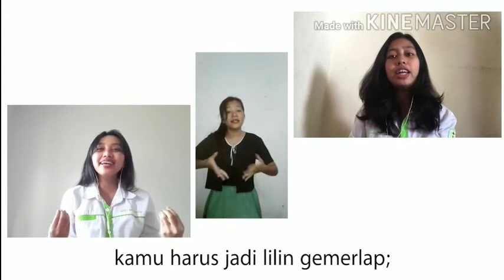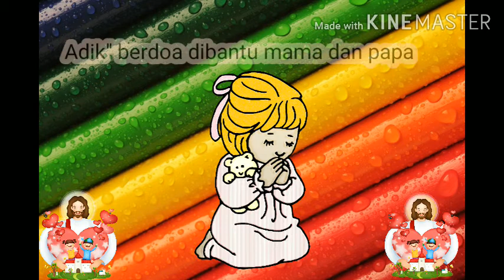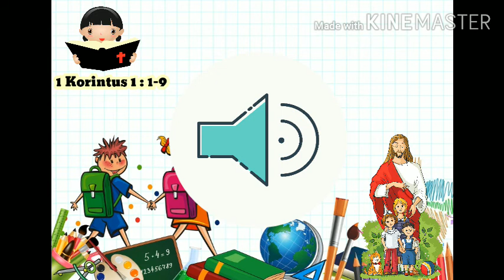IHMPA Kelas Tanggung 12 JULI 2020